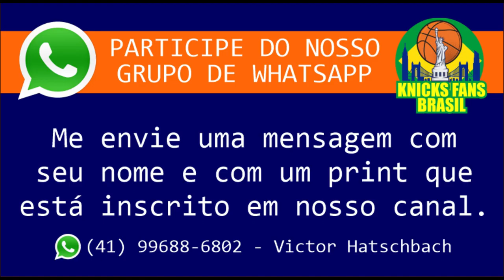Marta Sobral: Primeira Brasileira a Jogar na Liga Americana de Basquete (antiga ABL hoje WNBA)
Em 1996, o basquete feminino dos Estados Unidos vivia um excelente momento de exposição, após a vitória em casa sobre o Brasil na final dos Jogos Olímpicos de Atlanta.

A conquista abria o espaço para que a NBA investisse em uma versão feminina da liga, a WNBA, que nasceria no ano seguinte.

Aproveitando essa brecha, foi criada uma liga independente, que deu início a sua temporada já em 1996: a ABL (American Basketball League).

Com oito equipes, a liga ganhou poder de fogo ao contratar a maior parte das atletas da seleção campeã olímpica.

Entre as estrelas americanas, uma brasileira garantiu espaço: a pivô Marta Sobral.

Marta foi contratada pela equipe do Philadelphia Rage, vice-campeã da primeira edição, após perder o play-off para o Columbus Quest, por 3 a 2.

No Rage, Marta jogou ao lado de nomes como Dawn Stanley, Adrienne Goodson (de fantásticas passagens nomarta 02 Brasil e sentada ao lado de Marta na foto), Taj McWilliams-Franklin e – o mais inusitado - Jackie Joyner-Kersee, a lenda do atletismo que havia jogado basquete no seu remoto passado universitário.

Na temporada seguinte, com a WNBA já em ação, o time de Marta se mudou para Richmond e teve menor sucesso, na estreia da técnica Anne Donnovan em uma equipe profissional.

A pivô acabou retornando ao Brasil, em excelente forma, e colaborou com a grande conquista do Fluminense, no I Campeonato Nacional.

O então Richmond Rage iniciou as disputas da terceira temporada da liga, que – falida - foi dissolvida em meio à disputa.

ADM @victorhatschbach

Este Vídeo é um Oferecimento de:

07) Mentor (apostas online): o_mentor_tips
08) Decorgesso: @decorgessocwb / @decorgessojoinville
09) Cambiall Campinas: @cambiallcampinas